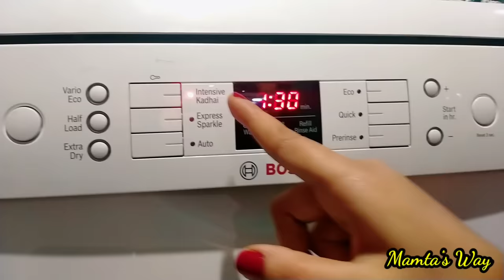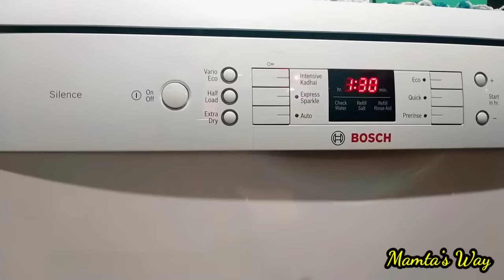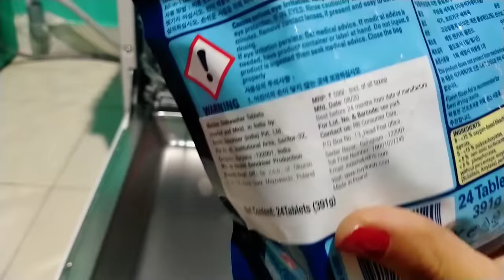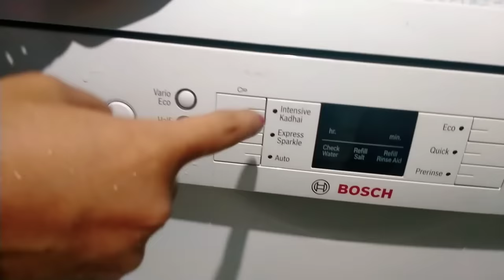Dishwasher Review & Demo. बर्तन धोने की मशीन क्या लेनी चाहिए। जान ले डिशवॉशर से जुड़ी हर बातें।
Dishwasher Review&Demoबर्तन धोने की मशीन में कौन से बर्तन डाले और कौन सा नही जान ले डिशवॉशर से जुड़ी बातें पूरी जानकारी

Washing Machine Demo। Front loading LG 7 KG Automatic Washing Machine Review। बर्तन धोने की मशीन।

नमस्ते दोस्तों, स्वागत है आप सभी का मेरे चैनल Mamta's way में। आज हम डिशवॉशर से जुड़ी हर छोटी बड़ी जानकारी को इस वीडियो में जानेंगे।

We will discuss whether dishwasher is useful or useless for our kitchen। All the details regarding Bosch dishwasher we will discuss in this video।

FULL Bosch DISHWASHER REVIEW AND DEMO IN HINDI.

I hope this video helps you in making the right choice before buying a dishwasher

bosch dishwasher
dish washing machine
dishwasher price
ifb dishwasher
lg dishwasher
siemens dishwasher
bosch dishwasher price
built in dishwasher
dishwasher machine price
faber dishwasher
voltas dishwasher
lg dishwasher price
dishwashers online
best dishwasher
samsung dishwasher
ifb dishwasher price#ifb neptune vx
ifb dishwasher neptune vx
table top dishwasher
dishwasher cost
amazon dishwasher
buy dishwasher online
dishwasher flipkart#portable dishwasher
countertop dishwasher
installing a dishwasher
buy dishwasher
siemens dishwasher price
kaff dishwasher
best dishwasher for indian cooking
kitchen dishwasher
small dishwasher
mini dishwasher